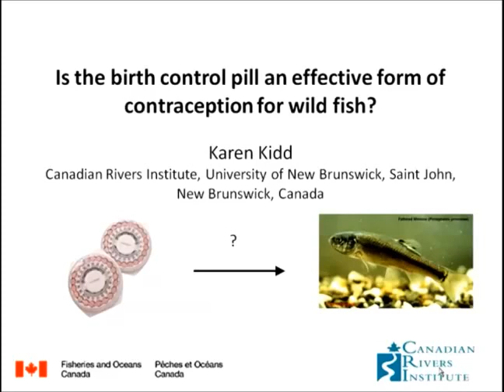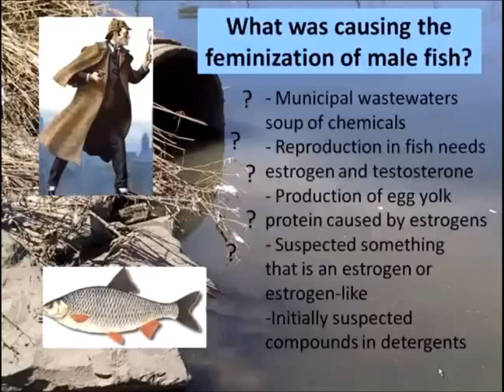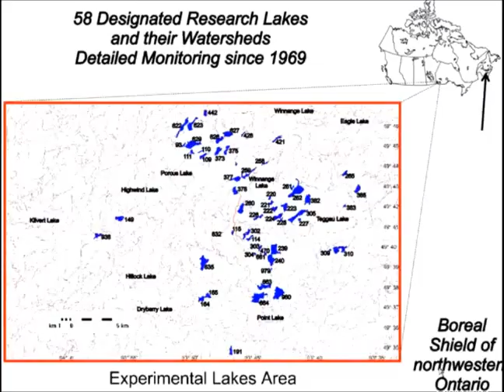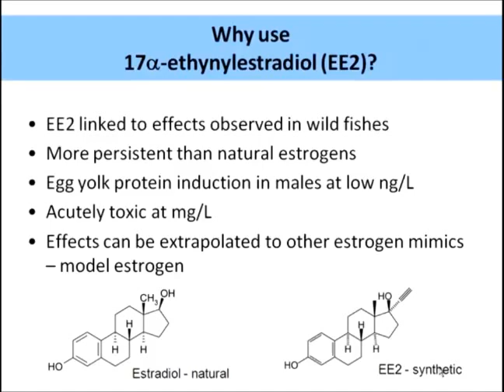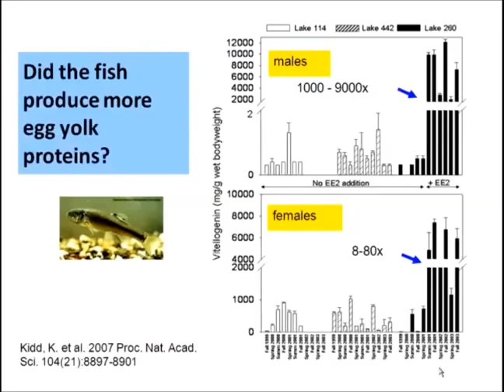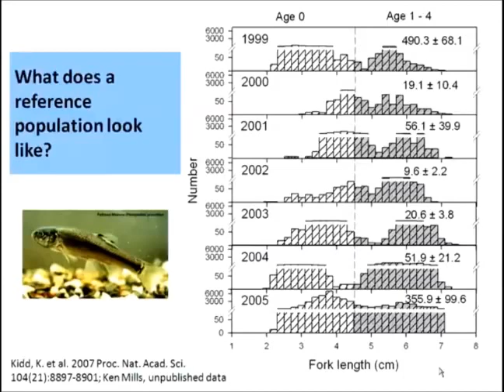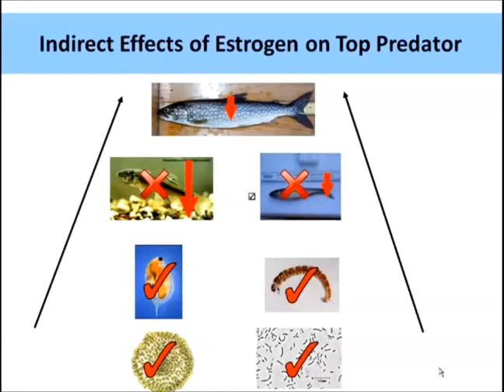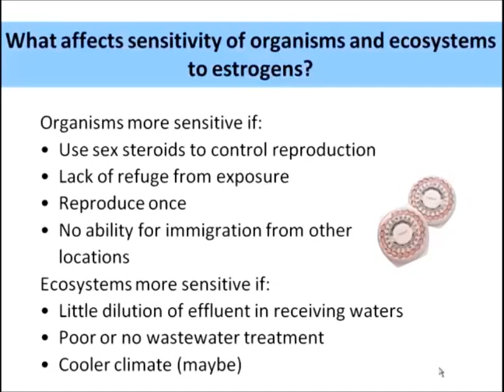Collapse of a fish population after exposure to a synthetic estrogen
PRESENTATION BY Karen A. Kidd

Municipal wastewaters are a complex mixture containing estrogens and estrogen mimics that are known to affect the reproductive health of wild fishes. Male fishes downstream of some wastewater outfalls produce vitellogenin (VTG) (a protein normally synthesized by females during oocyte maturation) and early-stage eggs in their testes, and this feminization has been attributed to the presence of estrogenic substances such as natural estrogens [estrone or 17_-estradiol (E2)], the synthetic estrogen used in birth-control pills [17_-ethynylestradiol (EE2)], or weaker estrogen mimics such as nonylphenol in the water. Despite widespread evidence that male fishes are being feminized, it is not known whether these low-level, chronic exposures adversely impact the sustainability of wild populations. We conducted a 7-year, wholelake experiment at the Experimental Lakes Area (ELA) in northwestern Ontario, Canada, and showed that chronic exposure of fathead minnow (Pimephales promelas) to low concentrations (5–6 ng_L_1) of the potent 17_-ethynylestradiol led to feminization of males through the production of vitellogenin mRNA and protein, impacts on gonadal development as evidenced by intersex in males and altered oogenesis in females, and, ultimately, a near extinction of this species from the lake. Our observations demonstrate that the concentrations of estrogens and their mimics observed in freshwaters can impact the sustainability of wild fish populations.